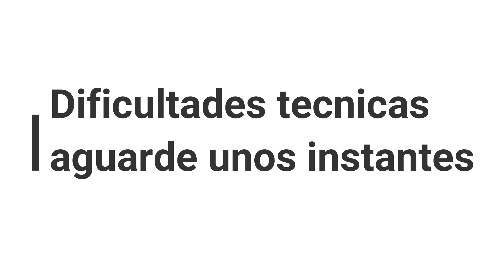de escoltas hasta el avion jerusalen capitulo 2 parte 1 world war z